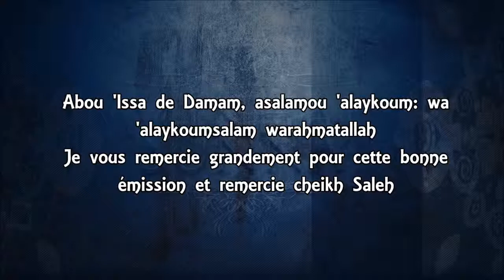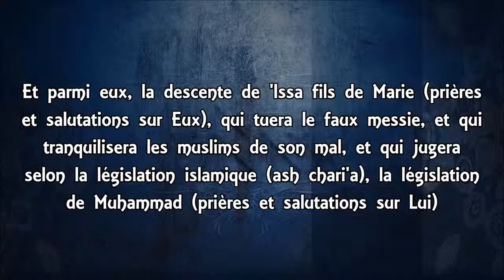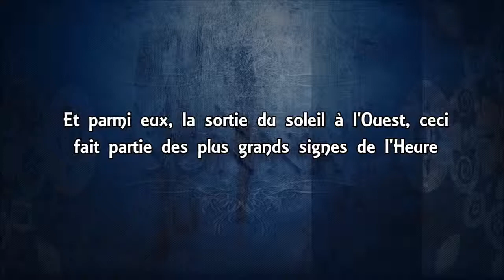Parmi Les signes de l'heure (Cheikh al Fawzan)